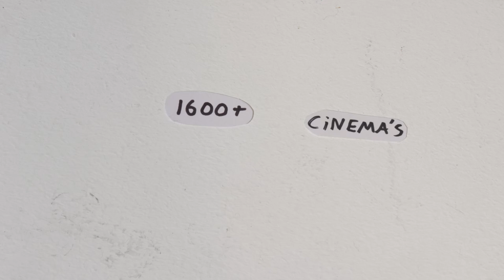Dinosaur Imax Pre Show Animation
this was made for the Dand AD new blood award but was not finished in time so i thought i would just upload it here